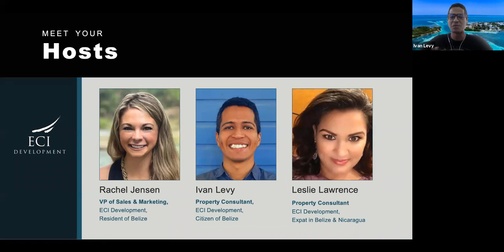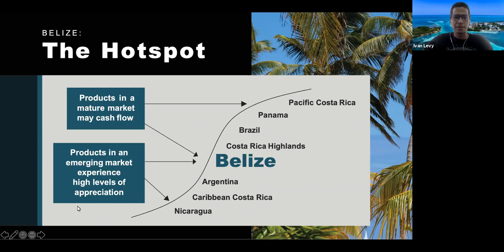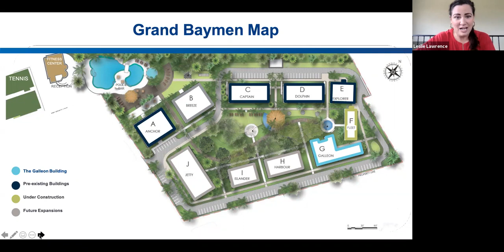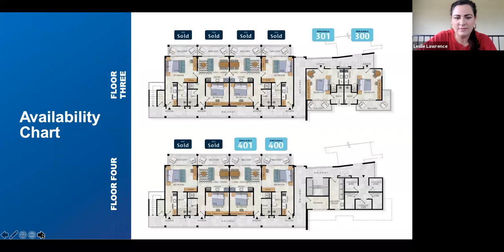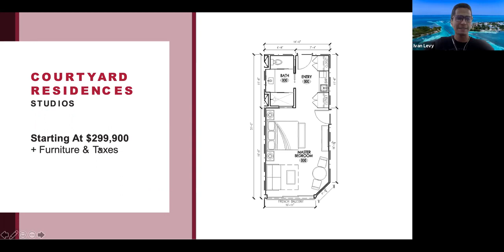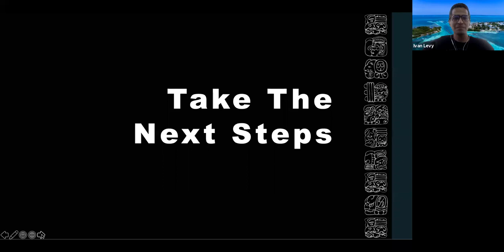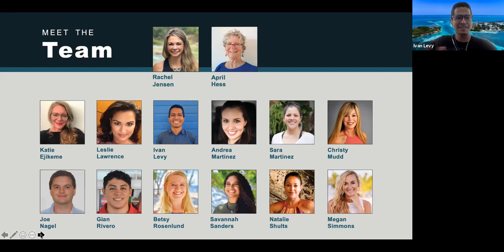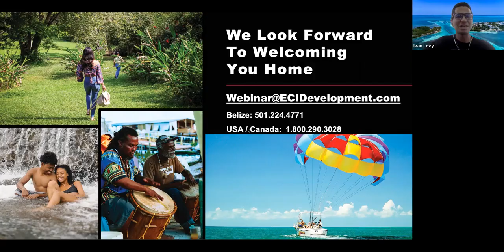Own Your Marriott Or Best Western Suite - Branded Belize Residence Webinar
ECI Development delivers affordable luxury residence and resort communities in Central America, providing our clients with various premier lifestyle options from the Caribbean to the Pacific. ECI delivers inspired residences for adventurous souls.

Coupled with over 20 years of inherent Corporate Social Responsibility in the communities where we work, ECI Development is building a sustainable business that is going to be around for the next 100+ years.